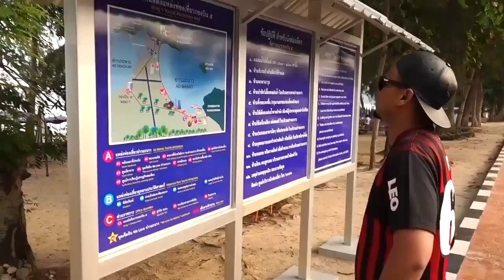EXTRA TIME : EP 71 : ควันหลงฟุตบอลไทยลีกประจวบฯ vs เอสซีจีเมืองทองฯ